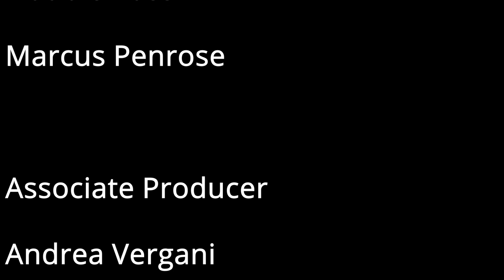London Jazz Sessions | #4 Tobie Medland Quartet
Run Time: 90 mins including short interval.

For session 4 we are excited to present the band of GJFL founder Tobie Medland: 'TMQ.'

Tobie has become a unique presence in the British jazz scene. Referred to by Jazz FM’s Ian Shaw as “[a] hugely talented Violinist and Arranger” and renowned American Guitarist Michael Joseph Harris as “a much needed dash of style, wit and youthful exuberance,” he has performed across the country in both Jazz and Classical styles, on prestigious stages including that of Birmingham Symphony Hall, Leeds Town Hall and St. John's Smith Square. He has also toured Europe with notable gigs at leading Sarajevo Jazz club 'Jazzbina,' and the Mostar Gipsy Festival. As a producer Tobie has worked with some of the worlds highest acclaimed Jazz musicians.

The band features well known UK Gypsy Jazz figure Cornelius Corkery and prodigious young talent Sol Grimshaw on Guitar's, and revered Double Bassist Marcus Penrose. They will play some of their favorite Straight-Ahead and Gypsy Jazz tunes.

It is free to watch the session, but we would love for you to donate some of your hard earned cash if you can! We recommend about £8.